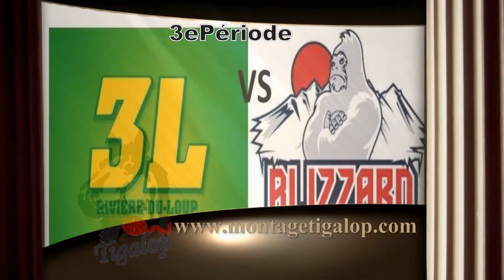LNAH, 3e période match des 3L, Rivière du loup, 15 Janvier 2016